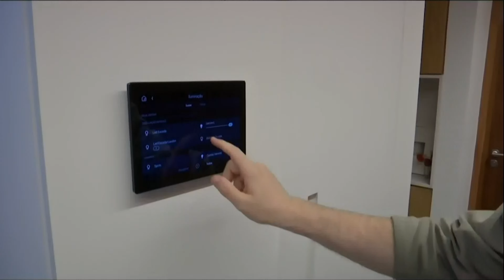Comissão de Inovação debate mecanismos tecnológicos para tornar São Paulo uma cidade inteligente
A Comissão Extraordinária de Inovação, Tecnologia e Cidade Inteligente da Câmara Municipal de São Paulo abordou na reunião de quarta-feira (16/10) mecanismos para melhorar a infraestrutura tecnológica de São Paulo e transformá-la em uma cidade inteligente. O geoprocessamento também foi pautado pelo colegiado com soluções para a gestão urbana e serviços públicos, além de projetos que possam contribuir para que a capital paulista se torne referência em cidades inteligentes do Brasil.